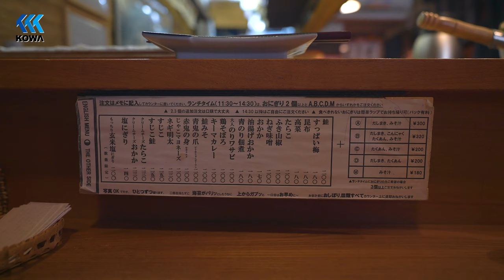Kyoto Food Guide: Onigiri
Onigiri is a rice ball wrapped in a dark seaweed called nori. Since ancient times, rice balls were prepared to eat along the way in Japan. During the Edo period (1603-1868), it began to be common wrapping rice balls in seaweed so they could eat them avoiding sticky hands. Nowadays, however, part of the magic of eating onigiris is feel the contrast between the crunchy dry seaweed outside and the texture of the rice on the inside, that could be filled with a variety of ingredients, from salmon, umeboshi, egg or even cheese.

Onigiris are easy to eat anywhere in Japan, from restaurants to convinis. But eat them in a specialized local it’s a complete different experience than buy them wrapped in plastic from supermarket.

At Ao Onigiri for example, you could experience Onigiri tasting at its best. Located near the Philosopher’s path,it’s owner offers delicious sets and a big variety of flavours that will ‘Wow!’ your palate. Fresh products, great skills and perfect timing are the basis of its success. Near the area you may find also other Onigiri spots, some of them offering grilled Onigiris as well.

Once you try fresh made Onigiri you will come back for more. It’s a cheap, delicious and complete treat that will delight your senses every time.

No furniture required. No key money. No agency fee. No guarantor required.